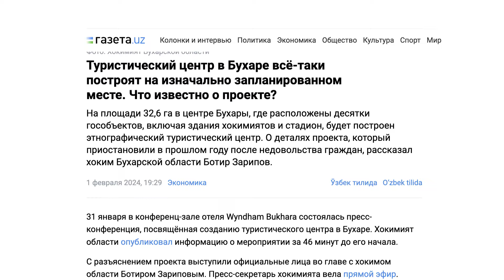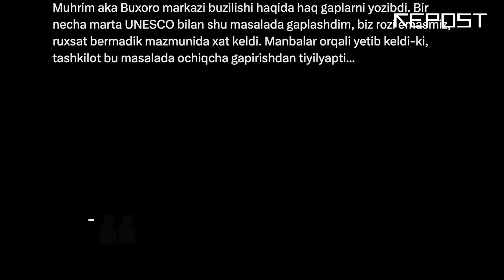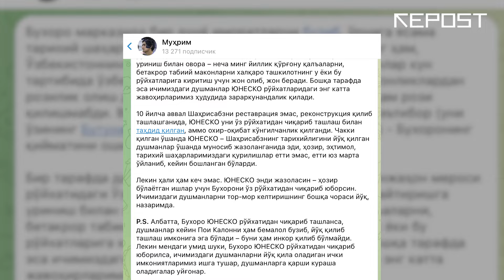Общественность против строительства комплекса «Бокий Бухоро»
В Бухаре снесут часть города

«Те, кто собираются снеси здания в Бухаре и вместо этого построить искусственный исторический город, являются врагами как Бухары, так и Узбекистана», так прокомментировал строительство нового туристического центра в Бухаре блогер Мухрим Агзамхуджаев.

Напомним, что на площади 32,6 га в центре Бухары, где расположены десятки гос. объектов, включая здания хокимията и стадион, будет построен этнографический туристический центр.

Выбранный для строительства район, находится в буферной зоне исторического центра Бухары, конечно, данный факт, вызвал шквал недовольства местных жителей.

Реклама: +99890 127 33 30 / ТГ @sales_house_uzb

Отправить анонимно и заработать: ТГ @mrepostbot